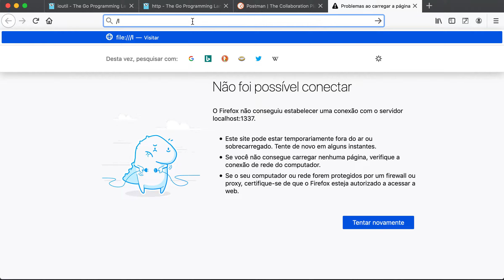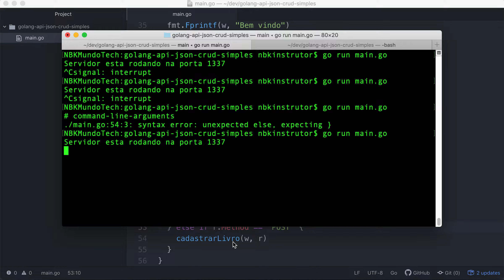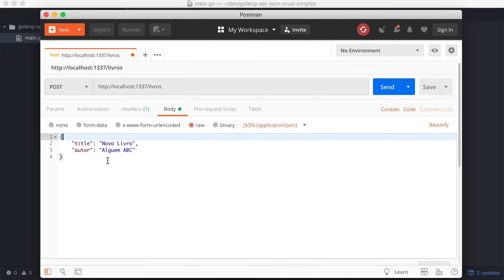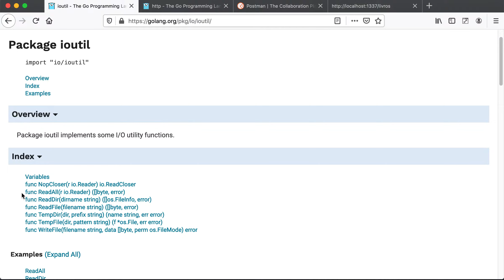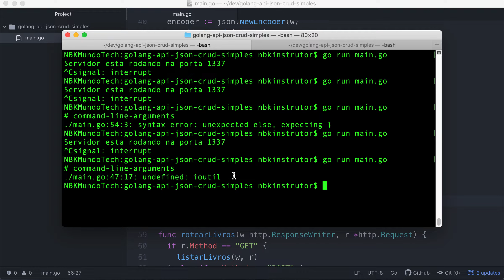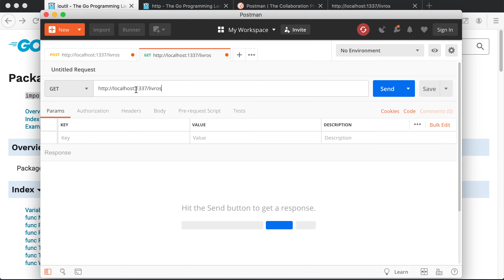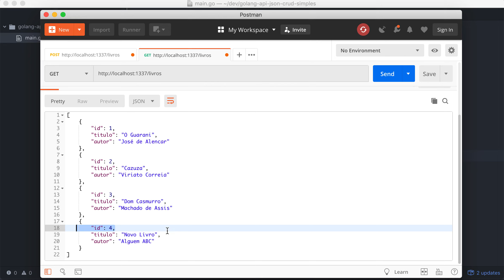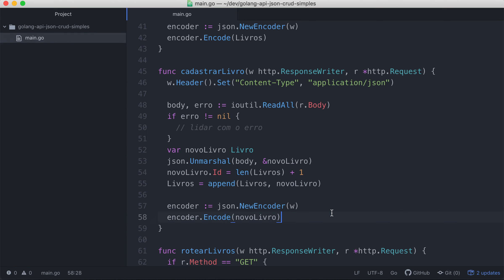0016-07 Rota POST para Cadastrar um Livro em Golang - API JSON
Aprenda a criar uma servidor de HTTP em Golang que serve dados em formato JSON. Esse curso de Go para iniciantes ensina a fazer uma API na maneira REST, com operações de cadastrar, listar, modificar, e deletar recursos (o chamado CRUD). Começando do zero, aprenda os seus primeiros passos de desenvolvimento Web com a linguagem Golang. A API é criada de maneira bem simples e sedimenta uma base sobre a qual pode-se construir um aplicativo mais elaborado.